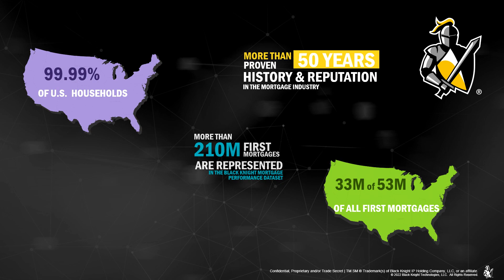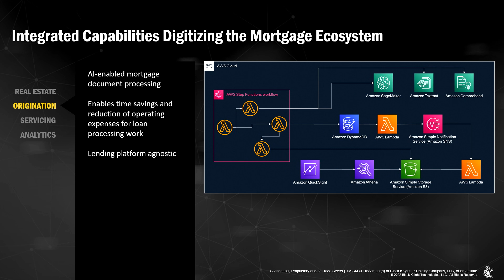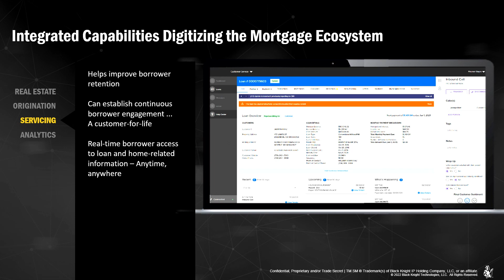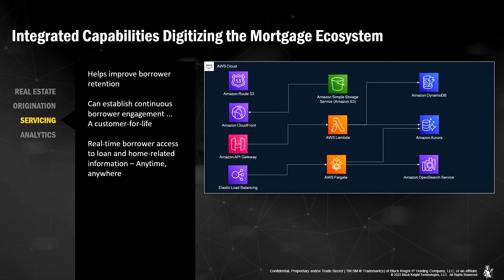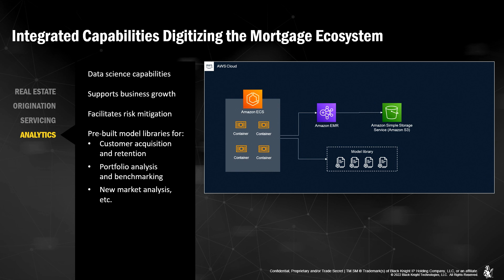AWS Summit Atlanta 2022 - Keynote Customer Speaker Black Knight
Black Knight is a premier provider of innovative, high-performance software, data and analytics for mortgage and home equity lending and servicing.

In this video, James Iredale, Black Knight CITO, describes how the company is digitalizing the mortgage industry by removing paper and process, replacing it with digital engagement, automation and machine learning services, powered by AWS. Using AWS services, including an S3 data lake, Opensearch, DynamoDB, Lambda, SageMaker, Athena and Quicksight, Black Knight is reimagining the home ownership journey for its customers.